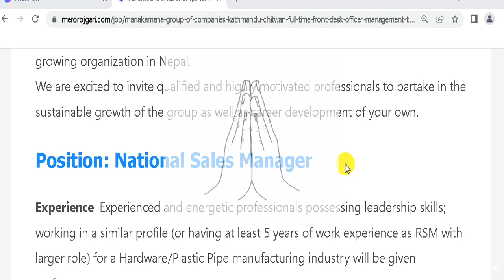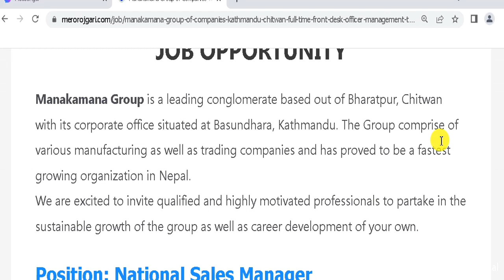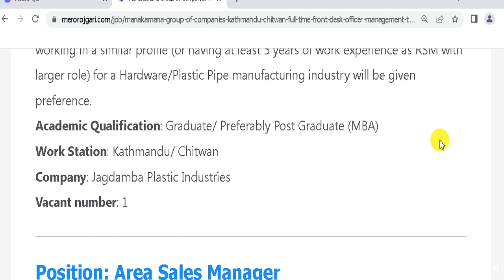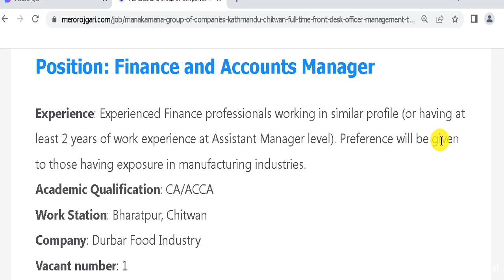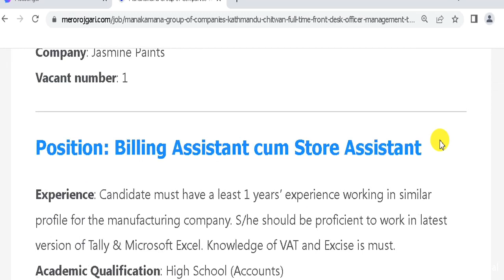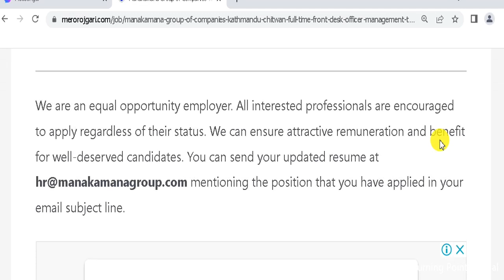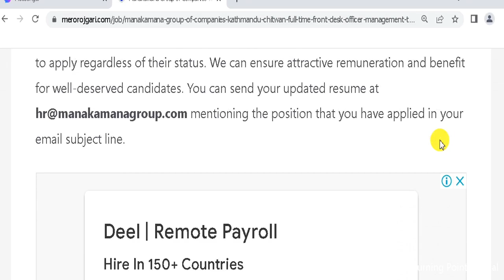राम्रो सेवासुविधा सहित Organization लाई धेरै Position मा धेरै संख्यामा कर्मचारी चाहियाे Project Job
Turning Point
यो भिडियो हेरिसकेपछी  Sales and marketing  Sector मा job खोजिरहनु भएका व्यक्तिहरूका लागि  सम्पूर्ण जानकारी प्राप्त हुनेछ।   जागिर  अप्लाई  गर्न आव्सयक प्रने  डकुमेन्ट , Job Apply   गर्ने  तरिका बारेमा पूर्ण जानकारी प्राप्त गर्नुहुनेछ

16.1 Lakh Monthly Income of NGO Video Link :h8ttps://youtu.be/qPYj1SEkplM

Turning Point

Turning Point